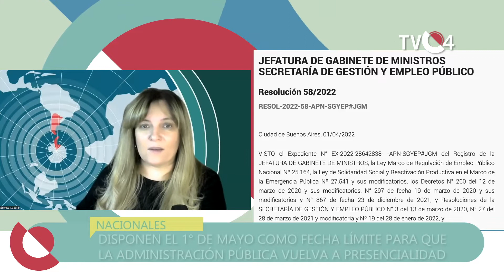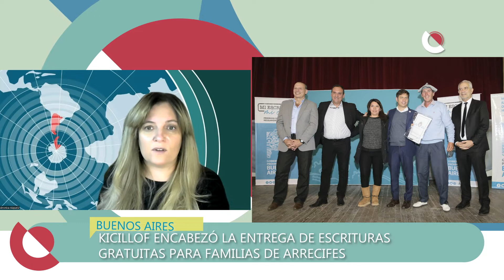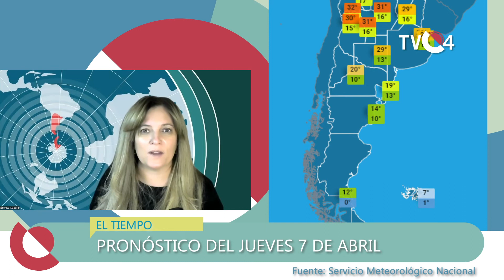TVC4 NOTICIAS - 07 Abril 2022